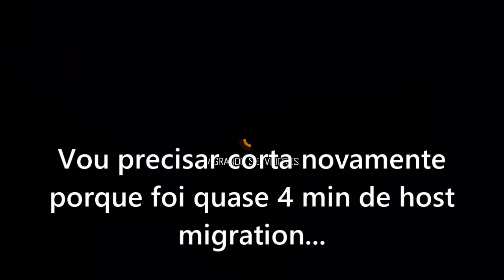BO3 - Não Estou Conseguindo Jogar o BO3! (Last Gen)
Galera lembrando que esses problemas que mostro no video é so na geração passada , na next gen o jogo esta de boas ;_;

Não se esqueça de avaliar o video (乃^o^)乃